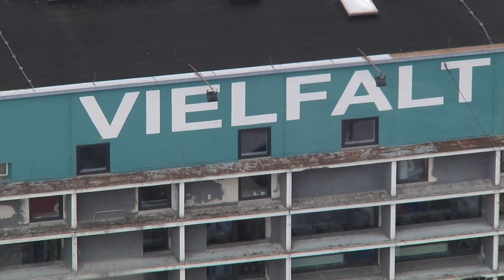Demokratie*Rad – warum sich im Münchner Werksviertel am 2. Oktober alles um die Demokratie dreht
Am kommenden Sonntag leben wir Demokratie, liebe Zuschauerinnen und Zuschauer. Dann entscheiden die Wählerinnen und Wähler mit ihrer Stimme über den neuen Bundestag und die Nachfolge von Bundeskanzlerin Angela Merkel. Um das wichtige Thema Demokratie dreht sich am 2. Oktober alles im Münchner Werksviertel: Bei der Langen Nacht der Demokratie, die in über 30 bayerischen Städten und Gemeinden stattfindet. Heute hat Landtagspräsidentin Ilse Aigner das Programm vorgestellt: hoch über der Stadt. Tim Vaassen und Livia Kerp berichten.